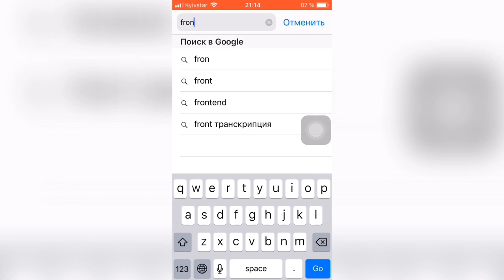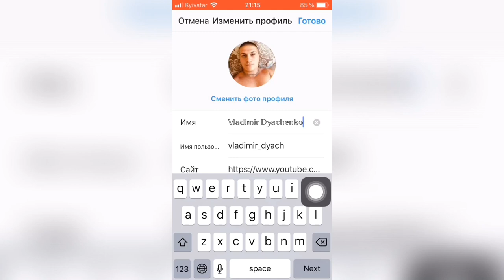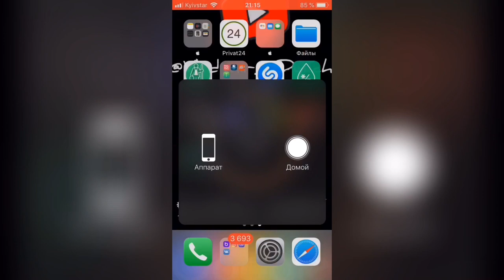™️Ставим COOL name в instagram для своего iPhone/iPad - Apple Experts™️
Чтобы сделать себе крутое имя на вашей страничке в Instagram, вам необходимо всего лишь:
1. Написать в поисковой строке «fonts for Instagram» перейти на нужный сайт, где вы впишите своё имя и выберите для этого нужно шрифт!
Все важные ссылки буду закреплены в комментарии!